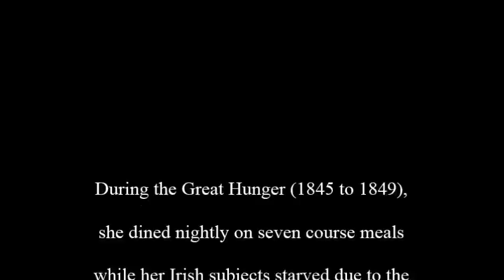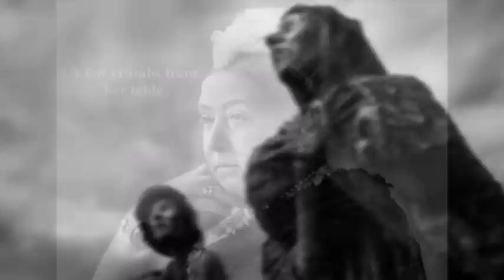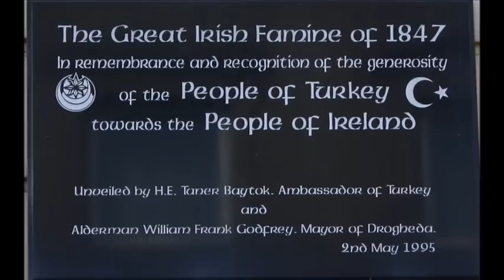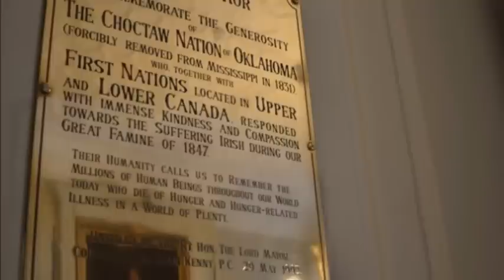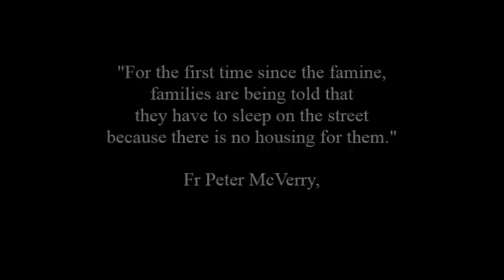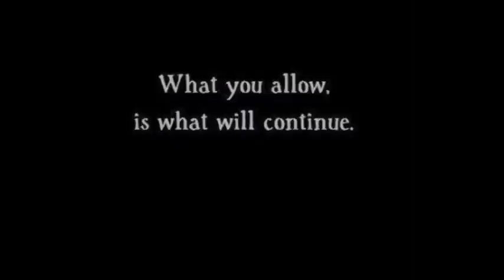The Rich Man's Feast - mick blake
A song about a famine that wasn't a famine, and about a recovery that isn't a recovery.   The failure of laissez-faire/neo-liberalist policy in Ireland, from 1845 to the present day.